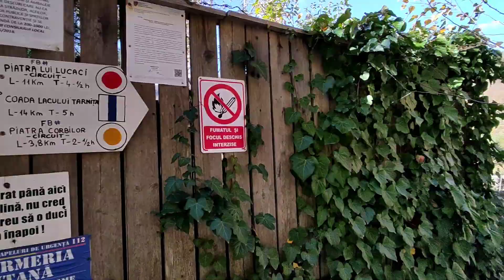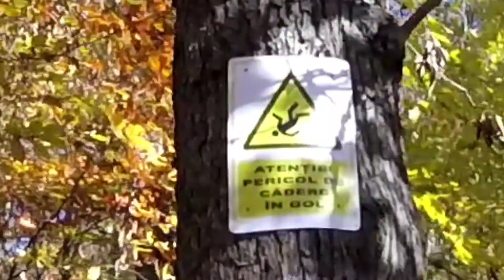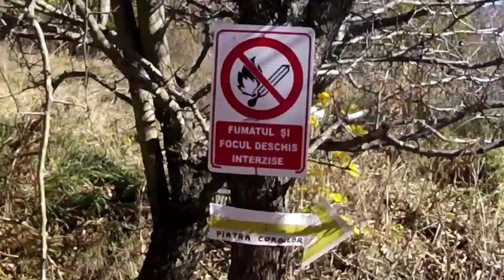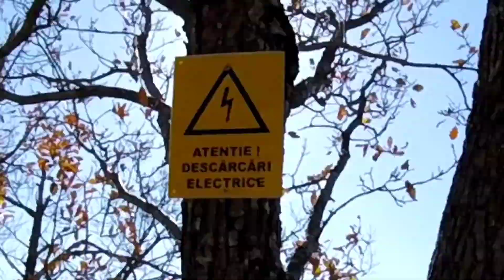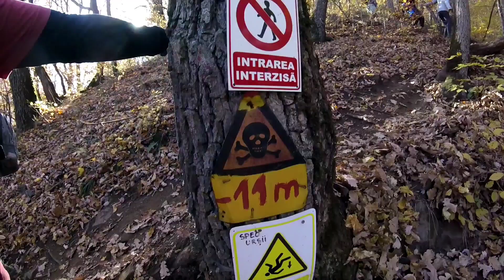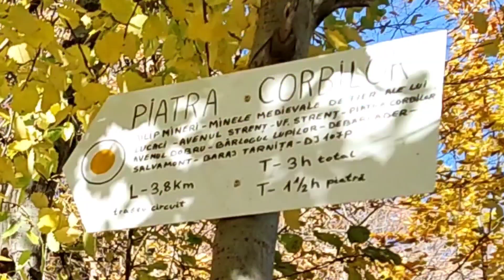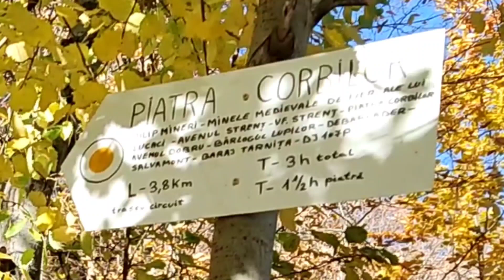Tárnica víztározó és a Dániel köve-kilátó | Gyalui-havasok, Erdély | TÚRA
Ebben a videóban a Tárnica víztározót látogattuk meg, Kolozsvár közelében, Kolozs megyében.
Az egyik legszebb kilátást a tóra a Dániel köve-kilátó (Piatra Corbilor) biztosítja, mi ezt választottuk.